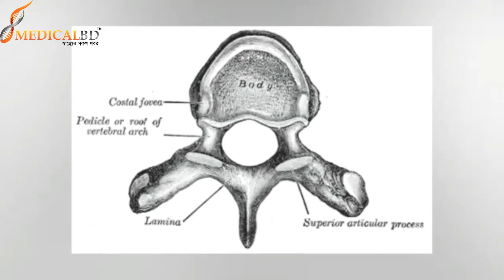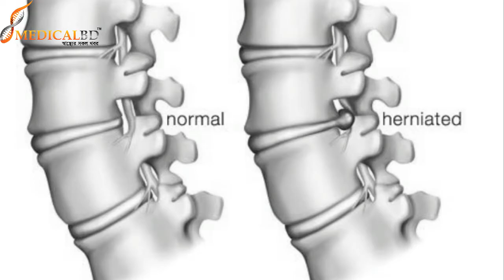ডিস্ক প্রলাপ্স রোগীদের চিকিৎসা ও সতর্কতা || Treatment and alertness of disk prolapse patients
DPRC HOSPITAL  Ring Road, shyamoli Dhaka-1207, Bangladesh.(ডিপিআরসি  হাসপাতাল, ২৯ প্রবাল হাউজিং রিং রোড শ্যামলি ঢাকা-১২০৭ বাংলাদেশ)